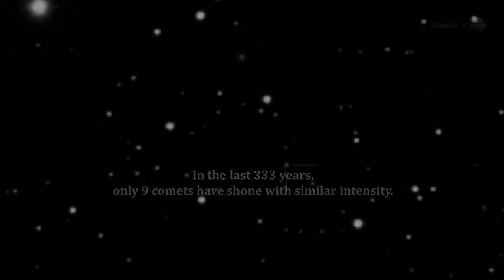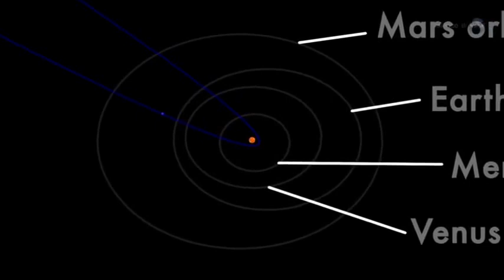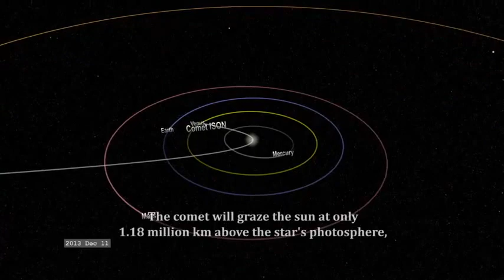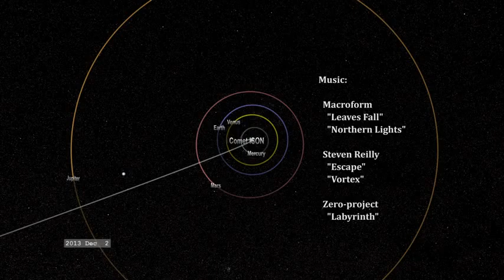Comet ISON; Expected Comet Of The Century